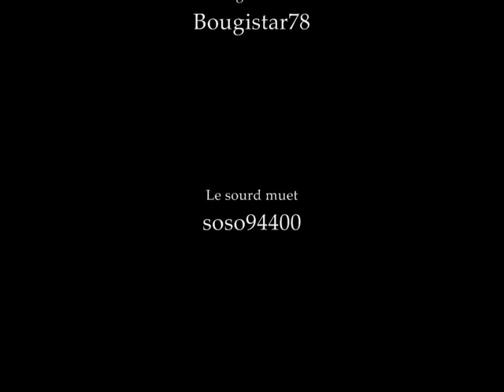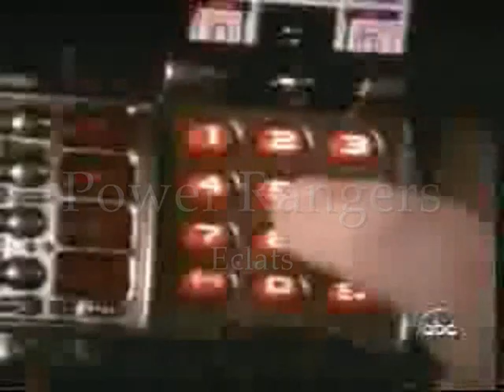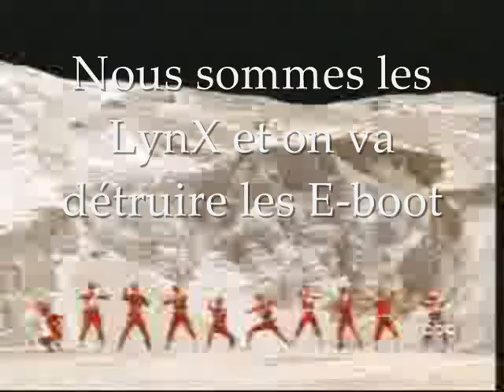Le dernier combat des LynX Saison 1 Episode 2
Le leader des LynX pierre emmene ses troupes face aux E-Bot ils se donneront à fond mais cela sera t-il suffisant ? Leurs derniers soufflent , leurs dernier combat... La finale du tournois commence!!!
La réponse...